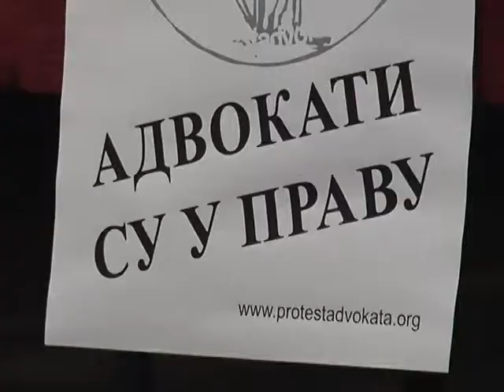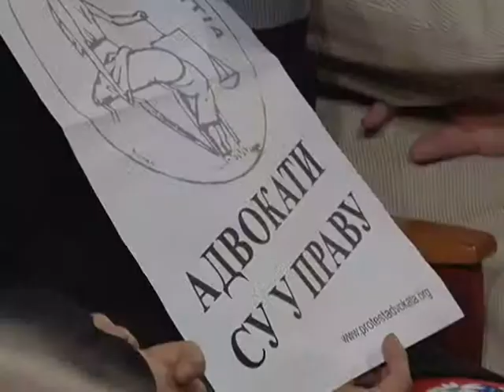30 09 ADVOKATI